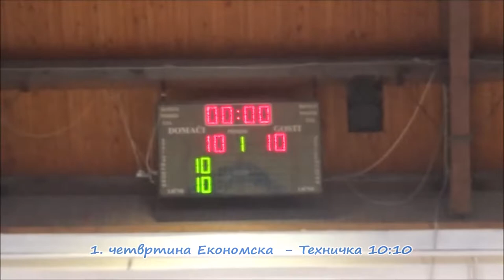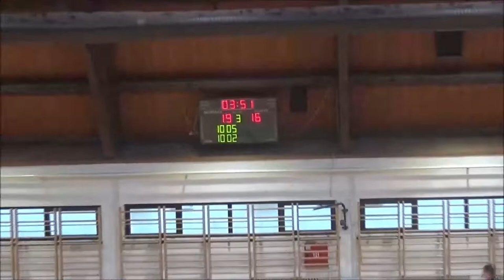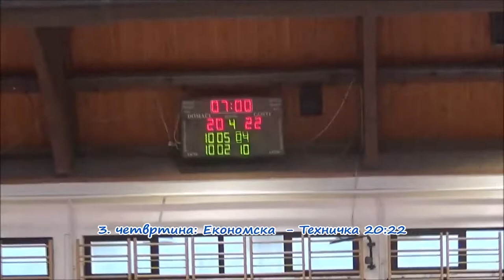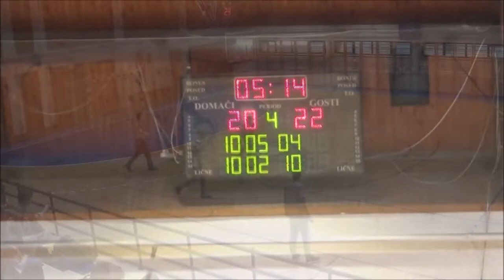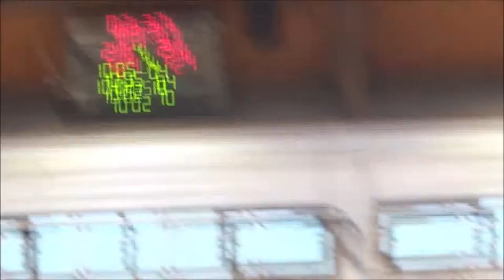Градско - кошарка омладинци (финале): Економска - Техничка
Увек је узбудљиво када кошарку играју ученици Економска школа "Стана Милановић" и Техничка школа Шабац, а тако је било и овога пута, у финалној утакмици Градског првенства у кошарци за средње школе. Коначан резултат гласио је у користи економиста, Економска  - Техничка 32:27 (10:10, 5:2, 5:10, 12:5).